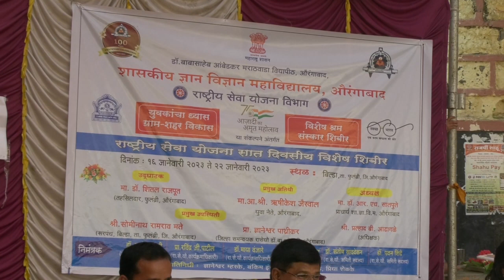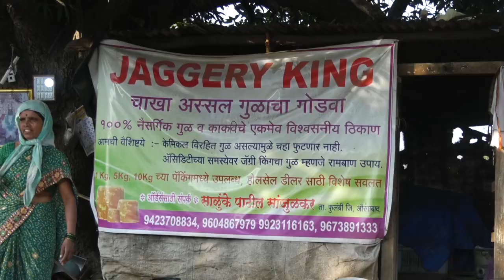GOVERNMENT COLLEGE OF ARTS AND SCIENCE Aurangabad NSS Camp 2022-23